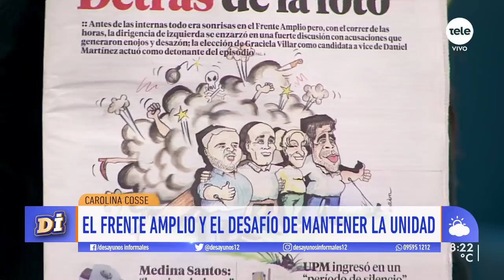Carolina Cosse y su futuro política tras perder la interna del Frente Amplio